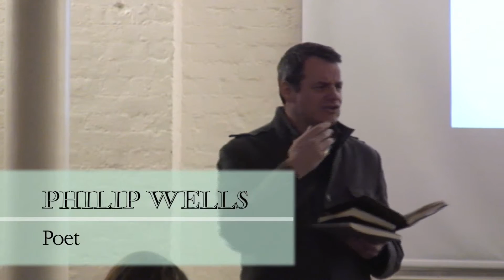"The Book Launch" by Aidan Andrew Dun (McCool)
Aidan Andrew Dun speaks about his book "McCool". Buy your copy of McCool from Goldmark's

Synopsis - McCool is a love story, a war story, set in the near future, told as a verse novel. In the spring of 2011, after a western coalition invasion of Lebanon, Gala's husband, Colonel Parker James, is deployed to the frontline and remains in the Middle East through summer and autumn. Anxious, lonely - childless - Galatea impulsively moves to London to resume a career as an art journalist where her path crosses that of the war painter McCool. As the narrative unfolds in sonnet form a soldier becomes a pacifist, a tortured visionary develops a passion for pure beauty, and tragically, ecstatically, a woman becomes a goddess... Sustaining and relishing the sonnet form throughout and telling such a brutally real yet imagistically exquisite and mythical tale in such a fresh, witty and deliciously modern way confirming him as the bravest, most lucid and deepest lyrical voice writing today. Philip Wells. Again, Dun has told an epic tale in verse that is more than verse. Fusing elements of Gilgamesh, the Fenian cycle and Eugene Onegin, McCool is strikingly modern. 21st century art, war and love are explored in a 'white goddess' poem with London and Heliopolis as mystic backdrops. This is Byronic cinema. Niall McDevitt.

Author Biography - Aidan Dun spent a fantastical childhood in the West Indies and knew his calling for poetry from an early age. He returned to London as a teenager to live with his inspirational grandmother, dancer Marie Rambert, though he has since travelled extensively in search of inspiration for his poetry.

Dun's first epic poem, entitled Vale Royal and borne out of an exploration into the psychogeography of King's Cross Station, launched to critical acclaim at the Royal Albert Hall, earning him the title 'The Poet of Kings Cross'. In following years Dun has recited at the Royal Festival Hall, launched two more epic/verse poems (Universal and McCool) and published shorter poems in The London Magazine, amongst others.

What is Goldmark Gallery?

A family business, we've been selling art from the Goldmark Gallery in Uppingham, UK for over 40 years and hold over 50,000 items in stock. Explore a wide range of the very best art and ceramics available to you through our where you'll also find scholarship pages, books, online catalogues and even GoldmarkTV!